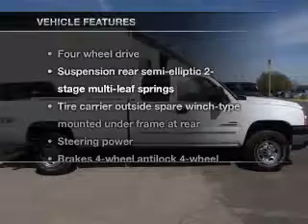2006 Chevrolet Silverado 2500 HD Extended Cab - Huron SD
Year: 2006
Make: Chevrolet
Model: Silverado 2500 HD Extended Cab
Trim: LT Pickup 4D 8 ft
Engine: 8 cylinder 6.6 liter Turbo Dsl
Transmission:
Color: White
Mileage: 189995
Address:
500 4th Street NE